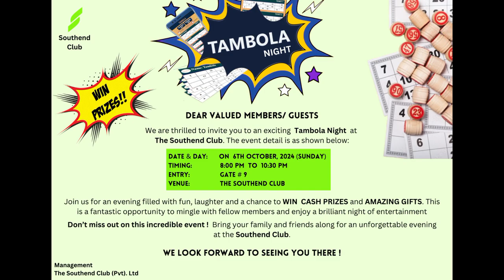Super Tambola Night- 29th September, 2024 | The Southend Club...